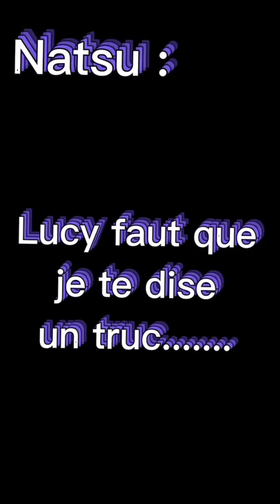Le NaLu est un des meilleurs couples 🥰 (J'ai abandonné l'idée du Locy 😑)